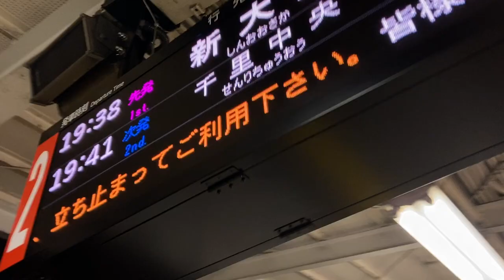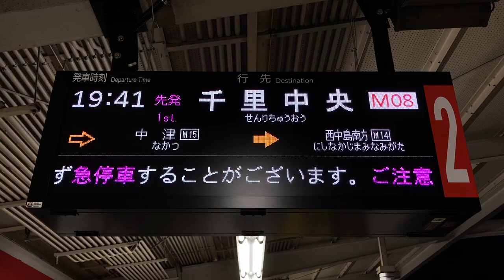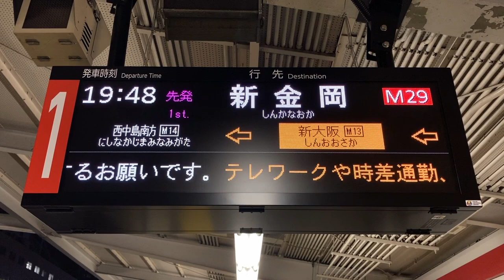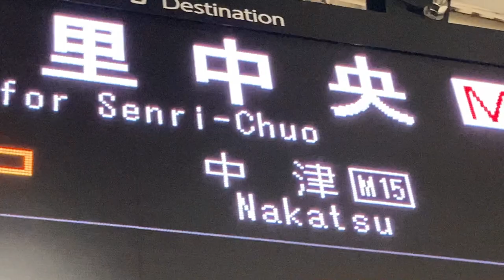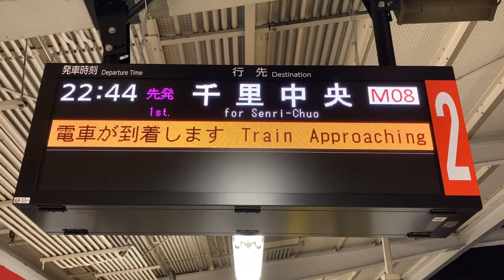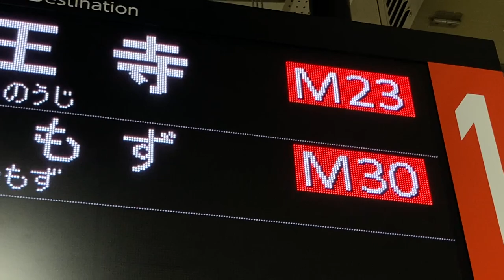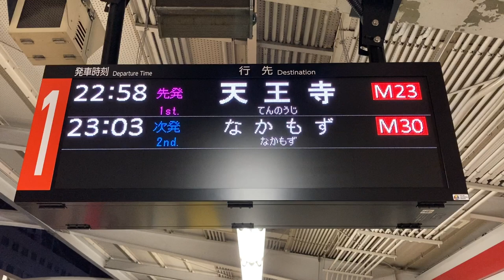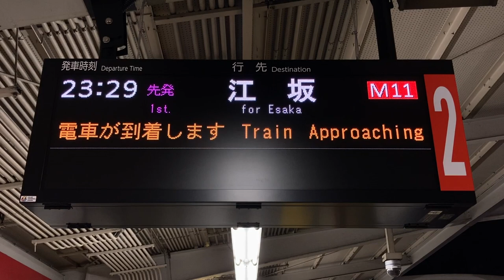Osaka Metro御堂筋線 西中島南方駅 発車標(旅客案内表示器・LED電光掲示板)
12月10日より発車時刻が表示され、また2段目にも行先が表示されるようになりました。
0:00 12月12日撮影
2:55 2段目に新金岡行き表示
3:19 1段目に新金岡行き表示
4:00 新金岡行き接近放送
6:01 12月11日撮影、最下段にスクロール表示が出ていませんでした。
13:13 1段目に江坂行き表示
13:39 江坂行き接近放送